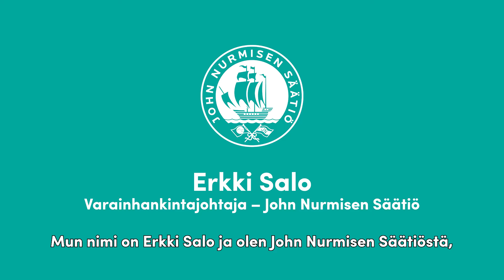Miten Kotimaan Energian asiakkaat auttavat Itämerta?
Kun Kotimaan Energian asiakkaat ostavat vesi-, aurinko- ja tuulivoimalla tuotettua sähköä, he ovat lisäpalvelun avulla mukana tukemassa John Nurmisen Säätiön Puhdas Itämeri -hankkeita. Kotimaan Energia lahjoittaa vuosittain jokaisesta tehdystä Vihreä valinta ja Aurinkoenergia-sopimuksesta viisi euroa John Nurmisen Säätiön Itämeren suojeluhankkeisiin. Tänä vuonna varoja kertyi lahjoitettavaksi yhteensä yli 200 000 euroa. Lahjoitussummalla voidaan poistaa huimat yli 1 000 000 kiloa sinilevää Itämerestä. Lue lisää